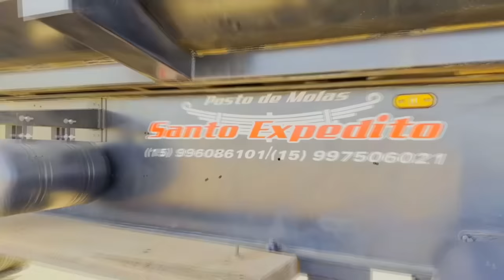FIZ A MINHA PRIMEIRA VIAGEM COM A BI-CAÇAMBA, QUEM É NOVO MOTORISTA DA TR BOCÃO?